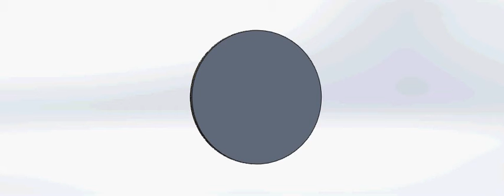URBEE9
URBEE insignia By TAREQ_BELAL